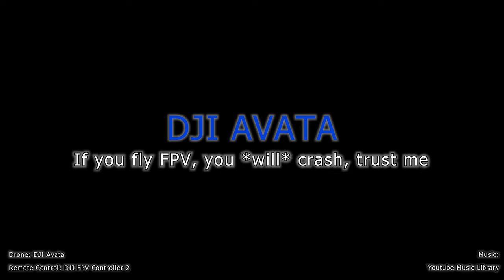FPV means: Fly Crash Repeat! (DJI Avata leisure flight)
Emptied 5 batteries this day. And crashed 4 times, 3 into trees and 1 into a wooden pole. Avata looked like a long used lawnmower but no damage at all. Just needed some cleaning and new props the next day.

Flown with FPC Controller 2 (sticks).

Sorry for some REDACTED, had to protect some private informations.